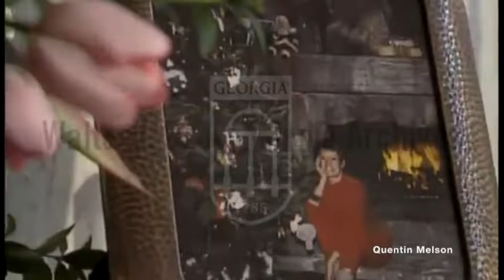Mary Hart Interview (April 18, 1989)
Mary Harum was born in Madison, South Dakota.[1] She was raised in Sioux Falls, South Dakota, and Denmark.[3] She speaks English, Danish and Swedish fluently.

She graduated from Augustana Academy in 1968[4] and from Augustana College in Sioux Falls in 1972.[5]

Career[edit source]
She was crowned Miss South Dakota 1970 and subsequently was a semi-finalist in the Miss America 1971 pageant.[6]

Hart began her full-time television career in 1975 at WMT-TV (currently KGAN) in Cedar Rapids, Iowa, then moving to KMTV in Omaha, Nebraska. In 1976, she went to KTVY (now KFOR-TV) in Oklahoma City, where, with Danny Williams, she co-hosted the show Dannysday. She also was a sales representative for a school yearbook company. Determined to leave journalism behind, she moved to the Los Angeles neighborhood of Westwood in 1979 with $10,000 in the bank.[7] Hart landed a small role on the soap opera Days of Our Lives as well as some TV commercials. Nearly without money, she became a co-host on the Los Angeles version of the syndicated PM Magazine. That led to a job in 1981 as co-host of Regis Philbin's first national talk show on NBC. When that show was canceled four months later, Entertainment Tonight interviewed her about what it felt like to be canceled. The day after the interview, she was hired as one of its correspondents. Thirteen weeks later, she was named the show's co-host, along with Ron Hendren.[8]

In 1984, Hendren was replaced by Robb Weller, who was replaced by John Tesh in 1986, who was replaced by Bob Goen in 1996. Hart began co-hosting ET with Mark Steines in 2004.[7][9] Soon after her hiring by ET, Hart chose Jay Bernstein as her manager.

Hart is known for her shapely legs, leading to an endorsement contract with Hanes for that company's line of pantyhose in 1987. Jay Bernstein had her legs insured with Lloyd's of London for $1 million each.[10][11] Executive Producer Linda Bell Blue described Hart as "the face of ET". On March 29, 1987 she participated in the World Wrestling Federation's WrestleMania III, serving as the guest timekeeper in the main event between Hulk Hogan and André the Giant.[12]

During the summer of 1988, Hart appeared in Las Vegas with comedian David Brenner at the Golden Nugget Hotel and Casino, which realized another of her childhood dreams, singing and dancing on stage. She continued her work on Entertainment Tonight while performing in Las Vegas, flying between the cities after two shows in Vegas, the last at 11:00PM, to film ET the following morning at 8:00AM.[13] In 1991, the New England Journal of Medicine reported that Hart's voice had triggered seizures in an epileptic woman.[14] This was later referenced in an episode of Tiny Toon Adventures[15] and the NBC sitcom Seinfeld, where Kramer (Michael Richards) suffers from convulsions whenever he hears Hart's voice. Hart has been parodied in Animaniacs in the character Mary Heartless. She voiced the cartoon character Fairy Hart in an episode of The Fairly OddParents and in The Fairly Oddparents TV movie Fairly OddBaby.

Hart at the 81st Academy Awards in February 2009.
In May 2009, Hart suffered a broken left wrist due to an accident at home (not due to any exotic activity, despite her jokes about it).[16] While her wrist was healing, she wore various brightly colored slings designed to match or complement her wardrobe for each show. On August 5, 2010, Hart announced that she was leaving the show at the end of the upcoming 30th season, citing that she was ready for a change.[17] Hart's final episode aired on May 20, 2011—ending her 29-year history with the program.[18]

Between 2014 and 2016, Hart was a recurring character on the ABC Family sitcom Baby Daddy, as a fictional version of herself who hosts a morning show The Mary Hart Show and is the boss of Tahj Mowry's character Tucker Dobbs.

On October 29, 2015, Hart made a guest appearance on ET, being interviewed by then-current host Nancy O'Dell; her appearance was meant to kick off a month-long celebration of the program's 35th season.[19]

Hart was Master of Ceremonies at the July 4th celebration at Mount Rushmore on July 3, 2020. In her remarks, she said, "I remember well the tumultuousness, the tumult, the tragedy, but ultimately the triumph of the sixties. I was growing up then, and those were not easy times – for those of you who happen to be old enough like I am, to remember – but you know what, that was a terrible decade, but we turned out to be a better nation."[20]